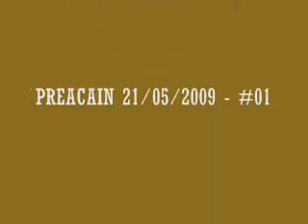PREACAIN ART original painting sculpture wood stone #01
fotos de mis propia quadros y escultura, de piedra y madera y con historias nuevas musica de blues! titulos: primaveral, Hibernio-Vaina, Aurora, Guardiano, la Noche a la Cascada, tributo a Picasso, amor, Corazónes Cadéras y huesos, Cannibales ,el estado del mundo. contra las empresas petroleros y industria genetica tenemos que boycotear estos cabrones para prevenir la destruction de la pacha mama! Escudo xx la pildora, Escudo xy Condón, Estrañamento, Uaigness, Lír , mandalia celta

This is the first youtube video produced by Preacain all photos are of my own original paintings & sculptures in wood & stone the blues music is called Highway Blues ! My first two are inspired by nature spring growth & Atumn pod,or hibrination pod,  Aurora new years eve Alaska, Gardai, Thundering Torc waterfall at night, tribute to Picasso, Love token, Hips Hearts n Bones, the church & State Cannibals, State of the World painting is a protest saying no, to genetic manipulation of life, petrochemical & Heavy industry exploitation of our mother earth